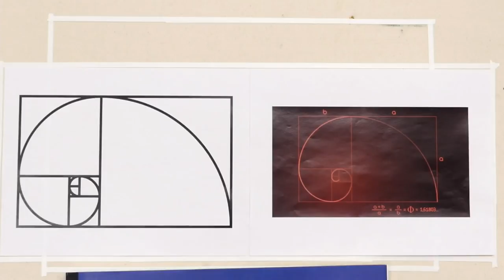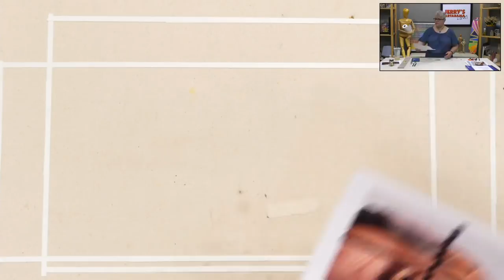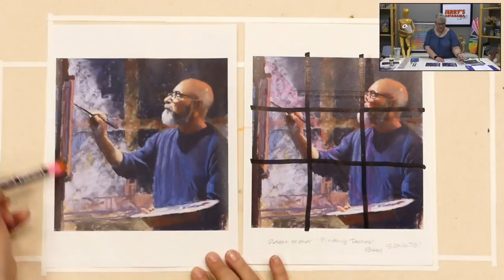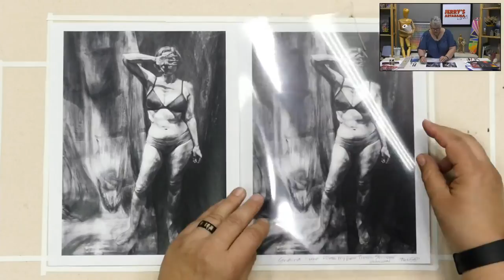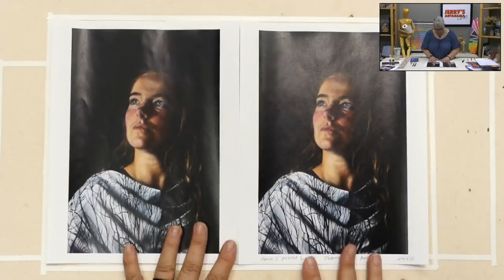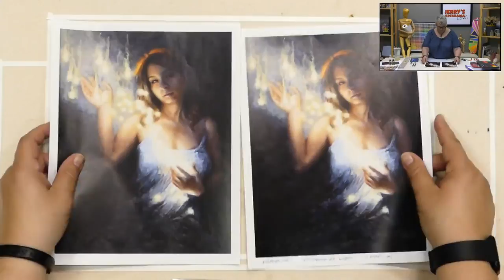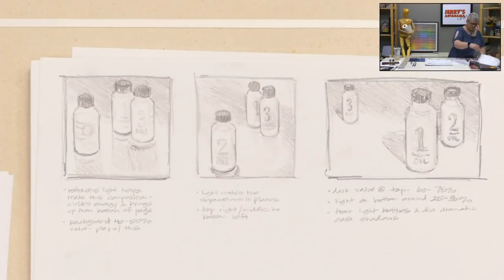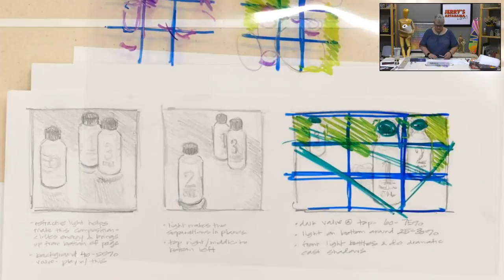Composition 101: The Importance of the Thumbnail Sketch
In this Jerry's Live Again episode we learn the importance of thumbnail sketches for composition. Whether you intend your finished work to be in pencil, pen, painting, or even a block print, good composition is an incredibly important factor for making successful artwork.

So what makes a good composition? What makes a great composition? What about a terrible one? How can you execute quick little thumbnail sketches to determine your best layout composition, before spending so much time on an artwork, where the composition doesn’t pan out? Join us for this previously aired episode of Jerry’s LIVE to learn the secrets of successful composition, with demonstrations from Amy.

This is - Composition 101: The Importance of the Thumbnail Sketch (JL109). A full listing of the art supplies used in this episode can be viewed

**Please note: #88697, Jerry's Artarama Colossal Deluxe Sketchpad 100 Sheets 18x24" 60lb Paper is no longer available.

For more Jerry's Live Again episodes, please join us Wednesdays at 7 or when the time suits you! This is a previous Jerry's LIVE broadcast with Amy, our former Live Host and Product Specialist. The original from June 25th, 2019 can be seen

To be part of the regular live art events join us every Tuesday at 5:30pm est. on our Jerry's YouTube and Facebook channels.
Watch, learn, and ask questions. Interactive art instruction from Jerry's Artarama Art Supplies.